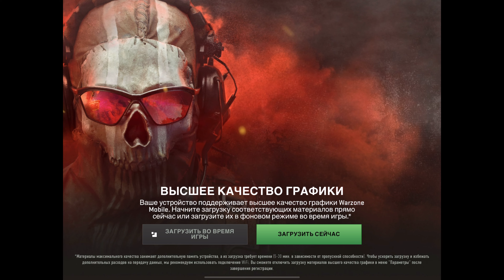Warzone Mobile/iPad Pro M1/FPS/Maximum Graphics-60FPS/Version 3.3.4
Version game - 3.3.4